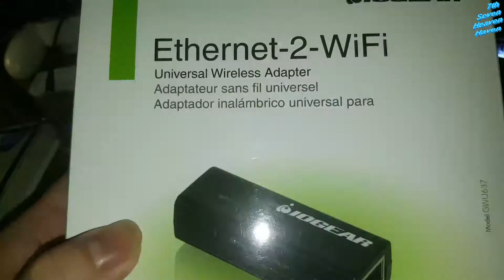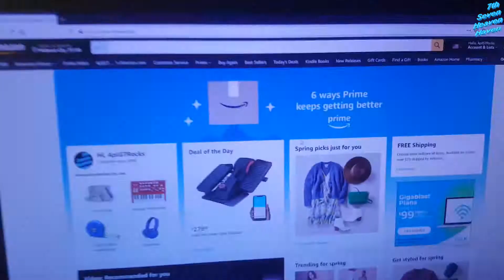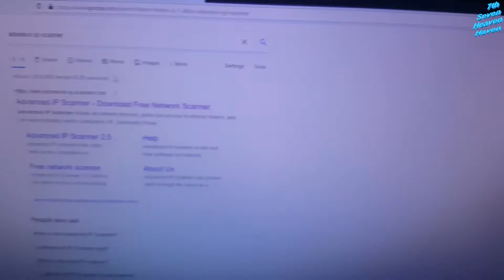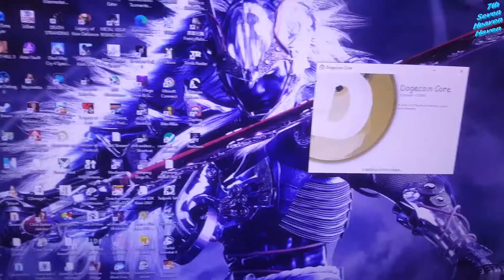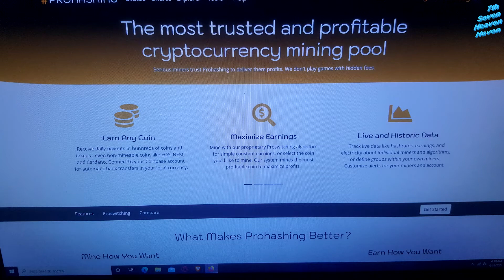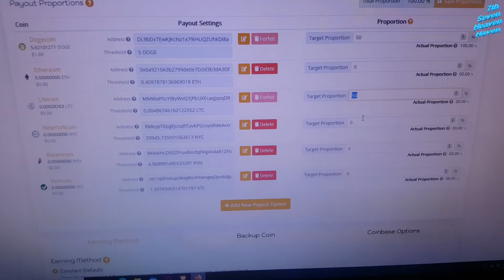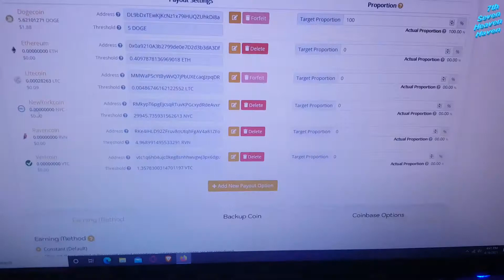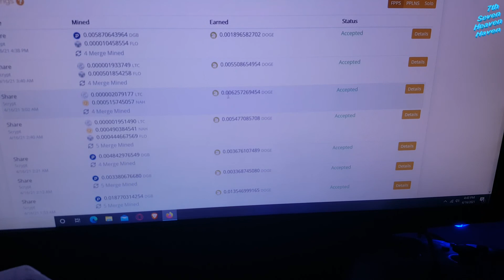How To Setup The Antminer L3+ ASIC Miner To Mine Litecoin and Dogecoin On Prohashing Short Version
If this helped you out then I would appreciate it if you tip me some Doge!